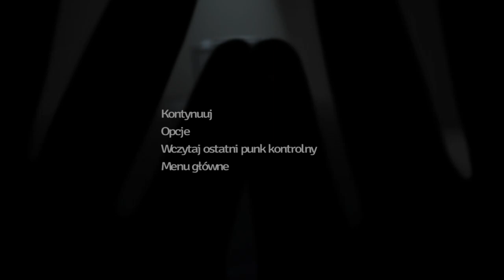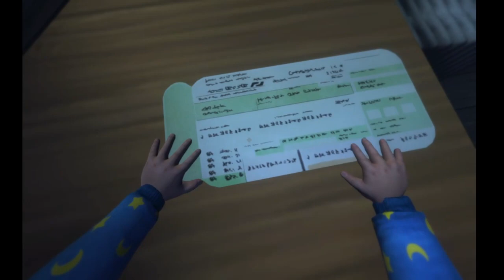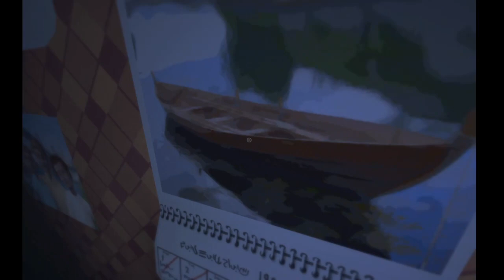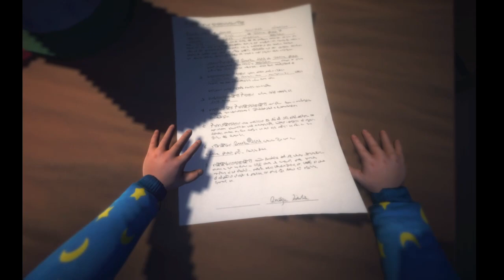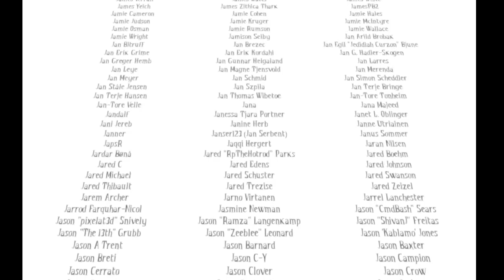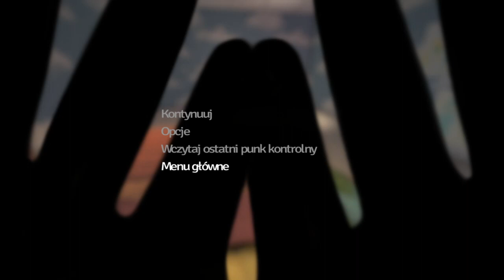Nasza Mama WRÓCIŁA?! *NASZ TATA?!* - Among The Sleep 08